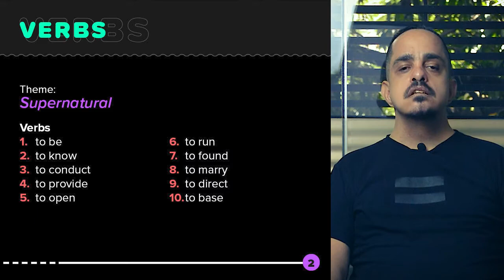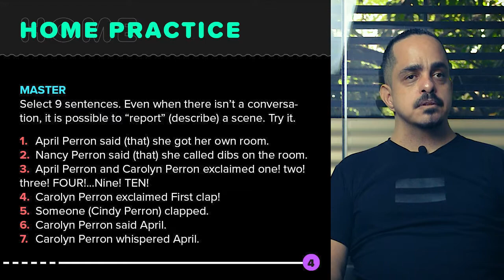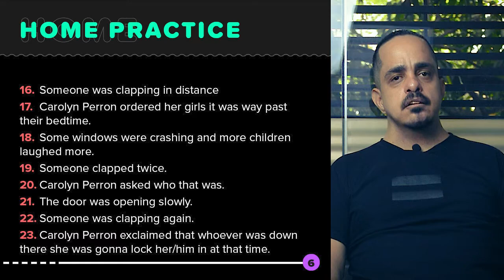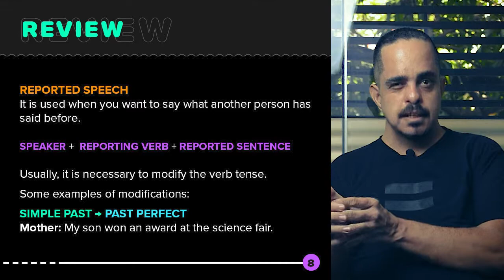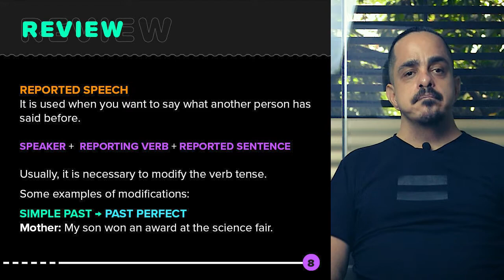January 31st | Supernatural 🎥📃